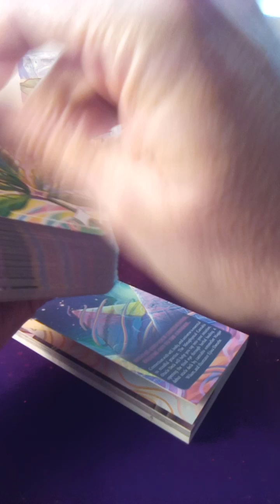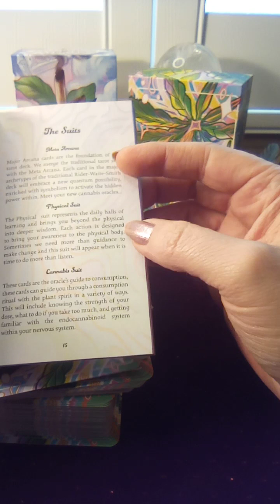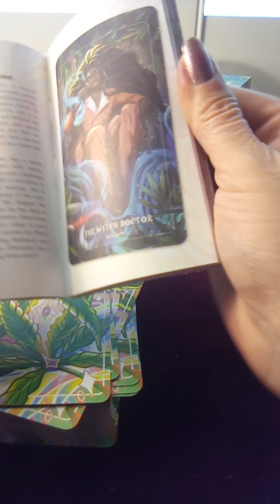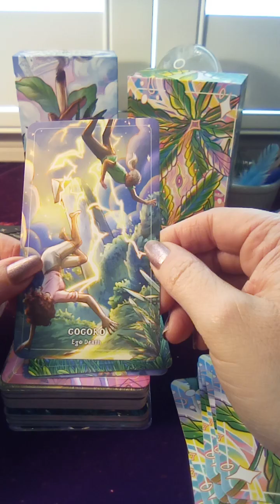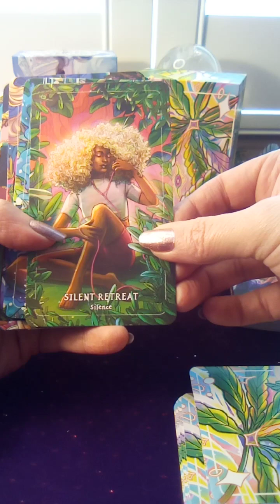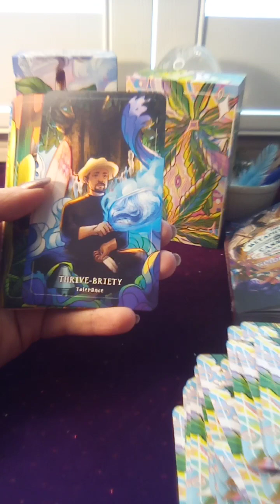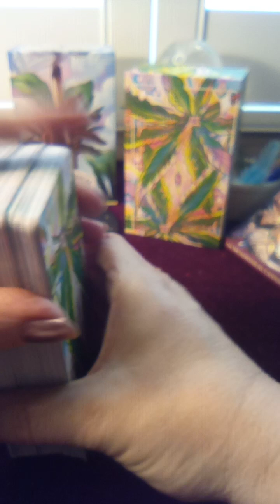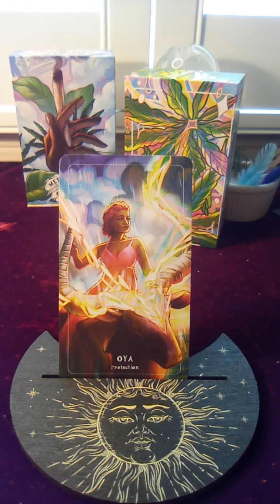🛠️🔮DECK REVIEW|Metaphysical Cannabis Oracle (Maggie Wilson)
💜Special Announcement: When we hit 222 subscribers I will start doing a monthly GIVEAWAY! Be sure to sub if you haven't already!💜

Thank you so much for your love, generosity, likes, shares, subscribes, comments, and support, to make this channel a valuable and open resource for everyone who needs it at this time in their timeline of discovery. It also helps the channel grow to help as many as others and get in the algorithms so those who need these messages too will see them. Spirit has me channel messages to those who put their energy into the channel regularly when most needed and we do a lot of different things over to help people. Messages here are timeless from whenever you see them as energy is fluid, so you are welcome to save any you want to watch when you feel guided into saved playlists.  I will be approaching all things mind, body and spirit with the idea that "nothing hits the editing room floor" as we never know what soul knowledge will unlock next for our most loving good or what random combinations we have to be enlightened to on a daily basis as we awaken for the rest of our lives.